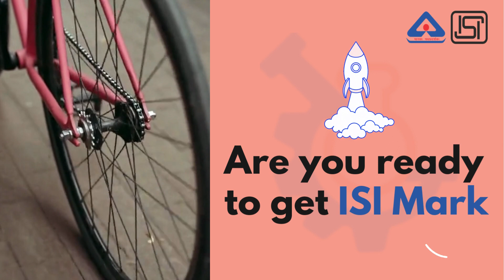How to get ISI Mark for SHORT PITCH TRANSMISSION PRECISION ROLLER AND BUSH CHAINS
Ministry of Commerce & Industry (Department for Promotion of Industry and Internal Trade) has notified a Quality Control Order to make ISI Mark mandatory for Short - Pitch Transmission Precision Roller and Bush Chains, Attachments and Associated Chain Sprockets as per IS 2403:2014.

But no need to be worry, Induce INDIA is here as one of the best BIS Consultancy to assist you.